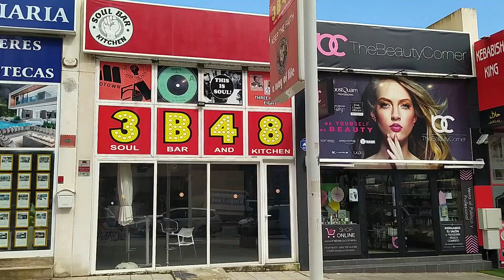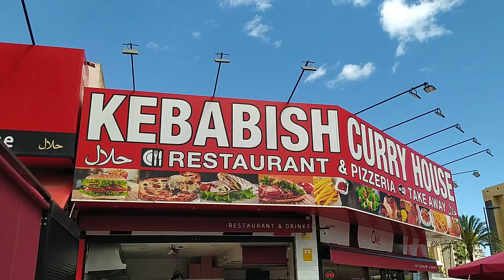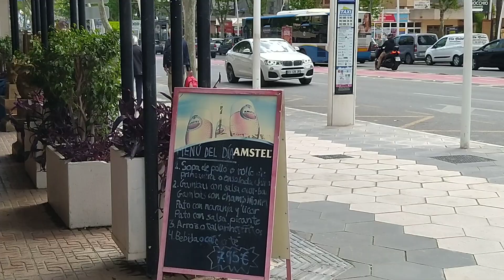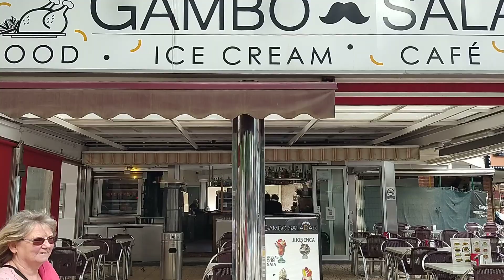Benidorms hotel belroy